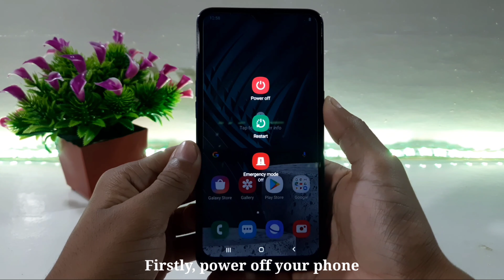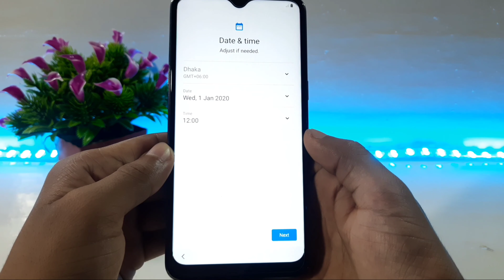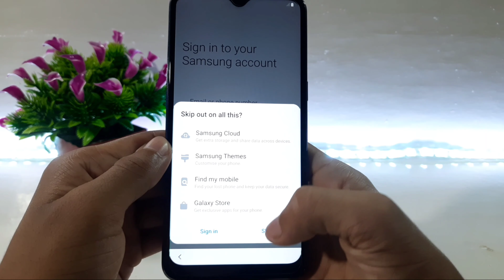Hard Reset Samsung Galaxy A10s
Assalamu Alaikum friends, in this video I will show you how to hard reset your Samsung Galaxy A10s phone. That means you can fully reset your phone by watching this video. I hope this video will very helpful for you. So, watch and enjoy this video.